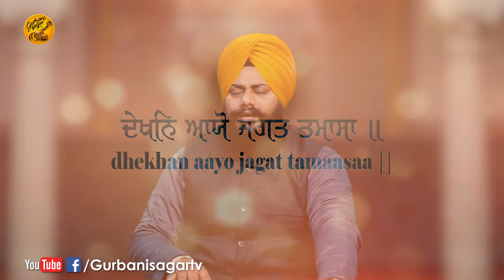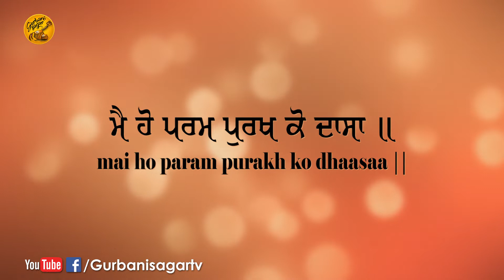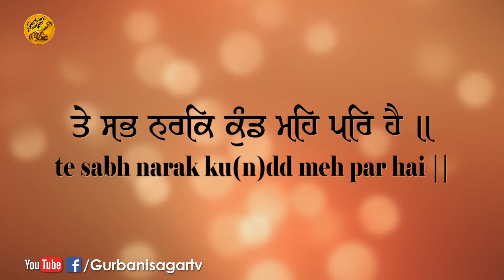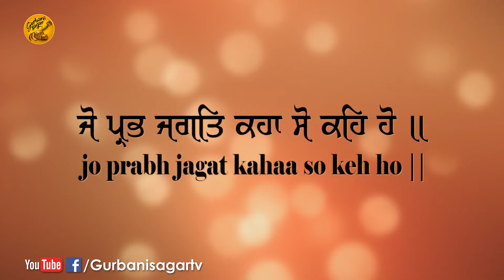Main Hu Param Purakh Ko Dassa (Full Shabad) | Bhai Karamjeet Singh Ludhiana Wale | Gurbani Sagar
Shabad :- Main Hu Param Purakh Ko Dassa

Ragi :- Bhai Karamjeet Singh Ludhiana Wale

Sathi :- Bhai Shamsher Singh

Tabla Wadak - Bhai Jora Singh

Mixing :- A.K. Mishra

Video By :- Mastering World Studio

Edit By :- Bhupinder Cary